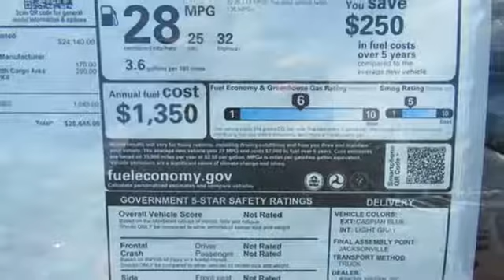New 2019 Nissan Rogue Sport Lakeland FL Tampa, FL 19RS84 - SOLD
Year: 2019
Make: Nissan
Model: Rogue Sport
Trim: FWD SV
Engine: L 4 Cylinder Engine Cyl.
Transmission: CVT Transmission
Stock #: 19RS84
VIN: JN1BJ1CP3KW238495

Address:
401 State Rd 33 N